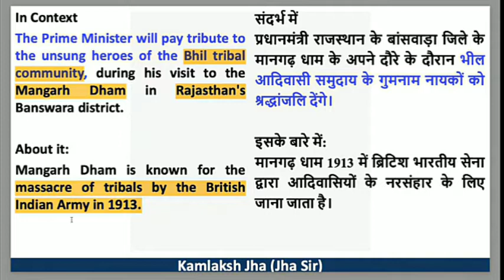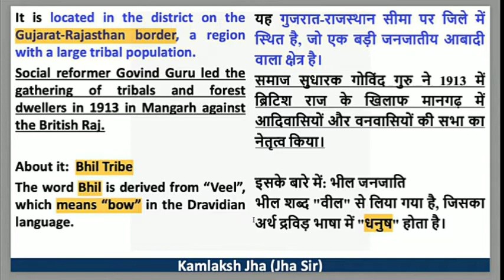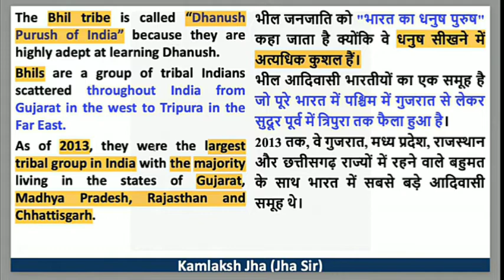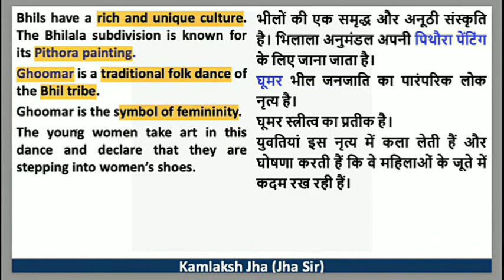PM Modi calls for roadmap to develop Mangarh Dham as tribal destination